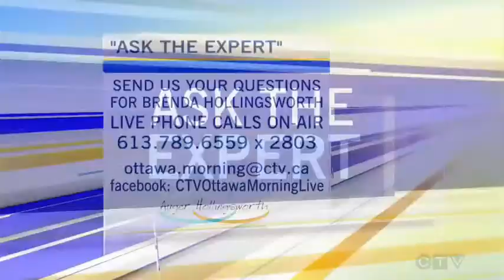Will the dog who bit me be put down if I put forward a lawsuit?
Are you looking for expert advice after an Ontario accident?  The smartest step you can take after a serious:

-car, truck, bike or pedestrian accident or
-slip and fall  or
-disability benefits denial

is to connect with an Ottawa personal injury lawyer for a free consultation. Personal injury lawyer Brenda Hollingsworth and personal injury lawyer Richard Auger and their team of experienced lawyers offer free, no-pressure, advice about your rights and entitlements when you have been hurt.